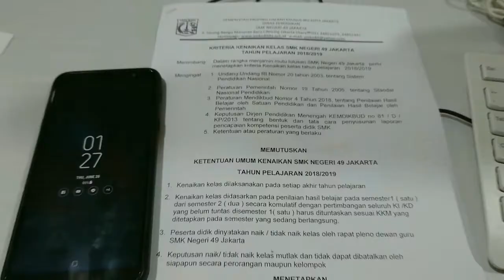Rapat Pleno Kenaikan Kelas TP 2018/2019